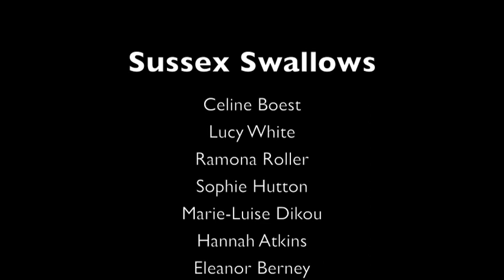Sussex Womens 1st vs Essex Womens 1st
Sussex Womens 1st vs Essex Womens 1st - 13/3/13

Foil
Celine Boest (Captain)
Marie-Luise Dikou
Sophie Hutton

Epee
Hannah Atkins
Eleanor Berney
Sophie Hutton

Sabre
Lucy White
Ramona Roller
Celine Boest